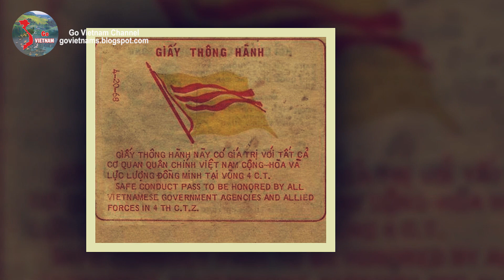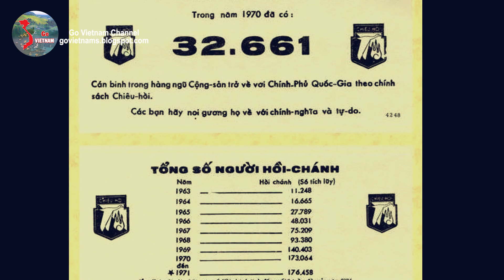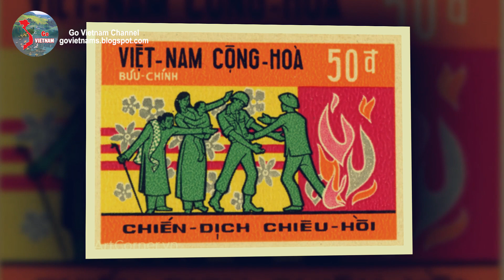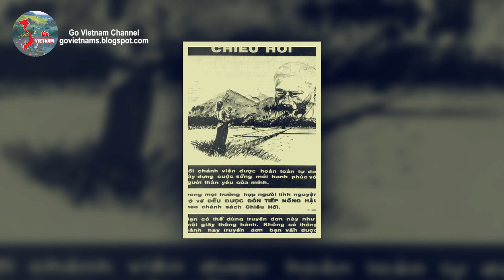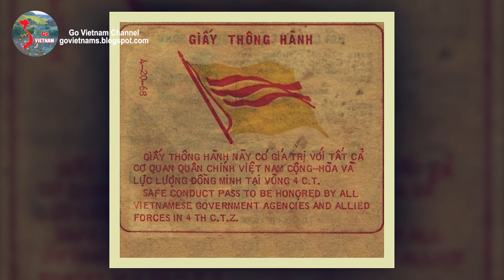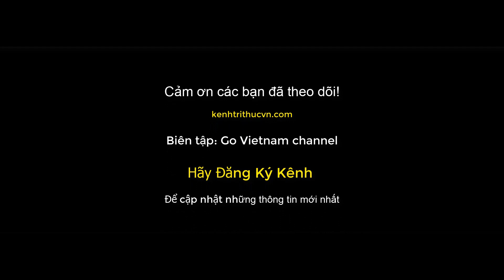P1: Quân bài "Chiêu hồi" của Việt Nam Cộng Hòa và Mỹ | Go Vietnam ✔